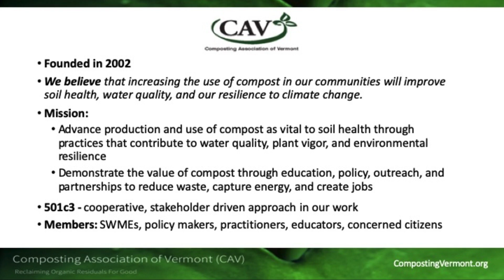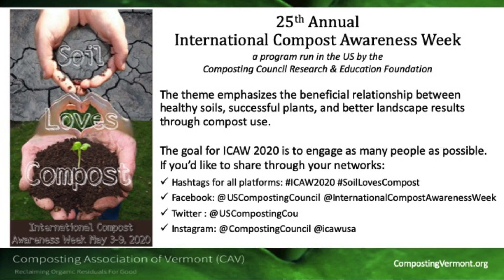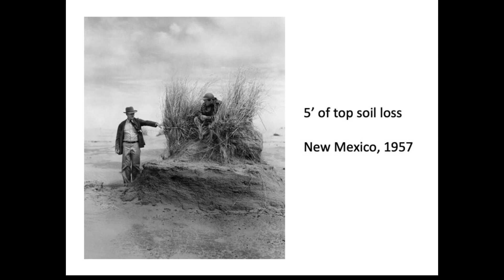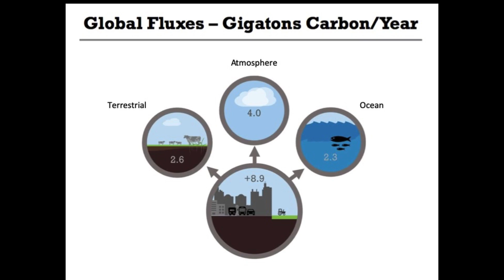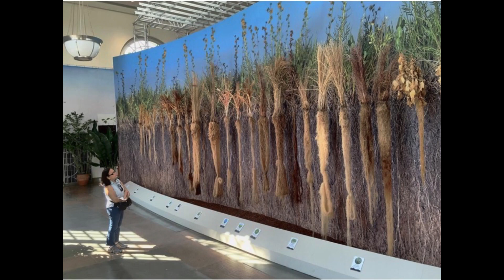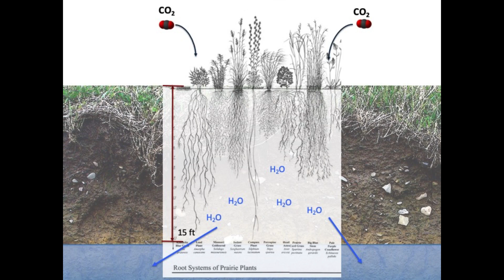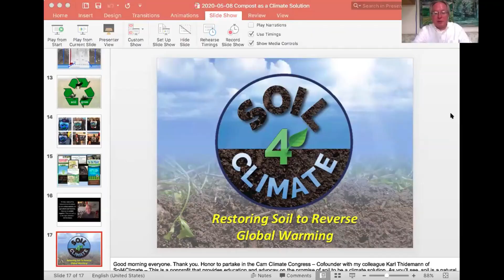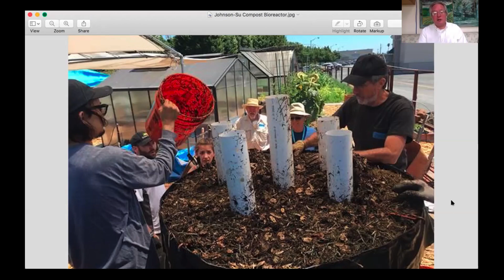Compost as a Climate Solution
As part of the 25th International Compost Awareness Week, the Director of the Composting Association of Vermont, Natasha Duarte, was joined by Karl Thidemann, Co-founder and Co-director of Soil4Climate, for a discussion on how compost improves soil health, increases rainfall infiltration, boosts drought resilience, and sequesters carbon.

Soil4Climate is a global movement made up of heroes who are championing soil as a climate solution. They communicate the science, policy, and practices of restoring soil to capture carbon, replenish water tables, produce healthy food, reverse desertification, mitigate conflict in dryland areas, and, in general, provide promise for a bountiful and life affirming future.